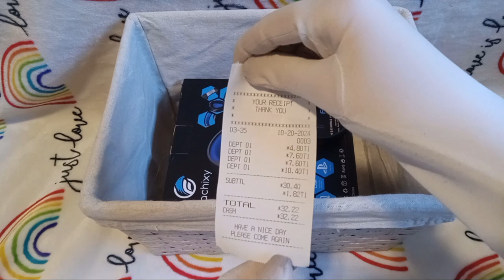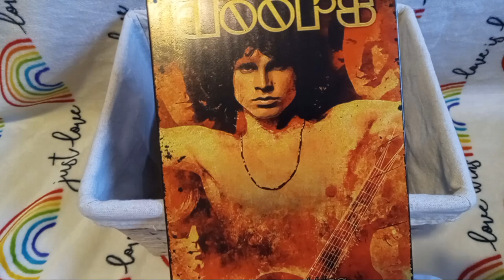UNBOXING $24 Fachixy RGB Light FC-200 Gaming HEADSET (Was It a Waste of Money?)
ﾟ+*:ꔫ:*‹　　›*:ꔫ:*+ﾟ
today i unbox this headset for my [late] birthday and i show off other stuff i got.
as everyone can tell, i am defiantly not pleased with this headset.

turns out it was my laptop that was the reason the microphone didn't work.
but im still really angry about that, and i left a bad amazon review.

i got it to work now, after wasting a lot of time trying to make it work.

-ˋˏ✄┈┈┈┈┈┈┈┈┈┈┈┈┈┈┈┈┈┈┈┈┈┈┈┈┈┈┈┈┈┈┈┈┈┈┈┈┈┈┈┈┈┈┈┈┈┈┈┈┈┈┈┈┈
Everyone in this video is over the age of eighteen.